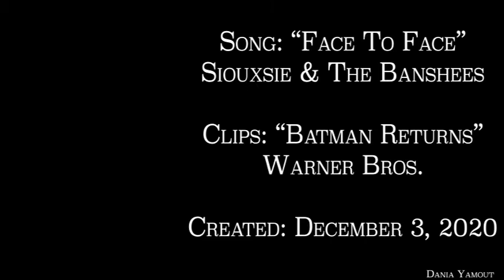Batman Returns - Face To Face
Song: "Face To Face" by Siouxsie & The Banshees

Clips: "Batman Returns" by Warner Bros.

Date Created: December 3, 2020

Video Made By: Dania Yamout

This video has been closed captioned in English and French.